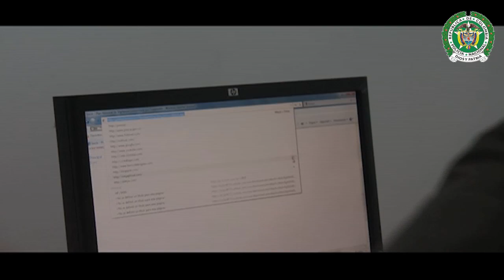Medalla de servicios y distintivo especial "Mención Honorifica" - policiadecolombia.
Símbolo de profesionalismo y entrega que exalta hombres y mujeres policías que son ejemplo a seguir por su disciplina, trabajo comprometido y su capacidad de adaptación al cambio.

La Mención Honorifica es una distinción que la Policía Nacional otorga todos los años a diferentes integrantes de la institución, en esta oportunidad es concedida al Sargento Mayor Pedro Jesús Camero.